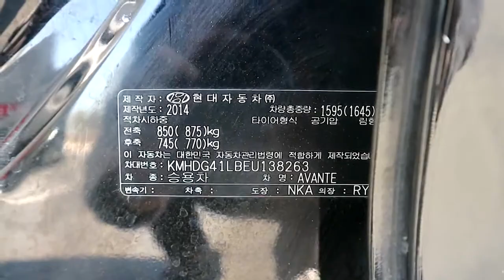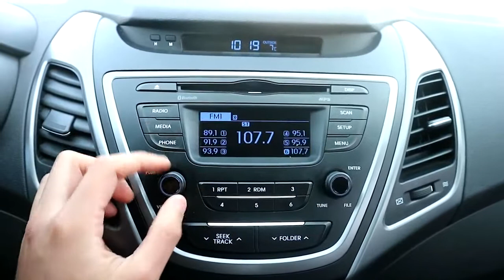[Autowini.com] 2014 Hyundai The New Avante SMART LEATHERSEAT AUTO A/C